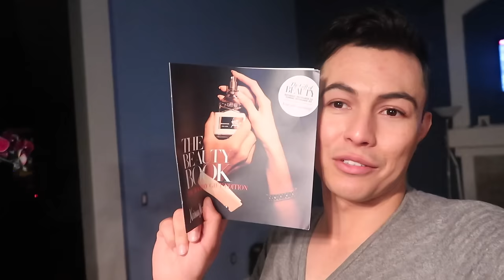LUIS ME ESTA VENDIENDO A SUS CLIENTES + LA CHICA INSEGURA | DÍA 190| YASMANY